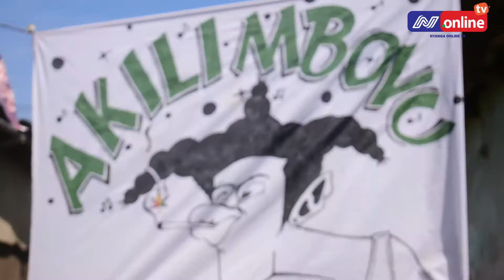TAMASHA LA KUWACHANGIA WATOTO MAYATIMA ZANZIBAR 30JULLY|WANAJAMII WASHIRIKI | FEI TOTO ATHIBITISHA